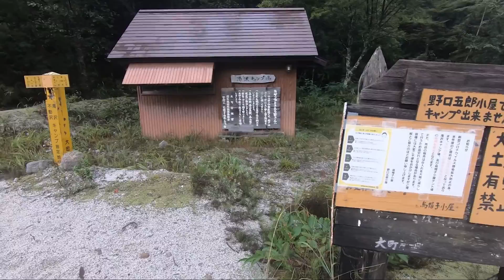【第１話】高瀬ダムから烏帽子小屋、裏銀座を通り水晶から読売新道で黒部ダムへ、五色ケ原に登り返し立山までの北アルプス縦走の壮大な旅です。楽しい映像だけでなく長時間縦走の辛い部分の映像も収録しました。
高瀬ダムから烏帽子小屋、裏銀座を通り水晶から読売新道で黒部ダムへ、そこから五色が原に登り返し立山までの北アルプス縦走の壮大な旅です。楽しい映像だけではない、長時間縦走の辛い部分の映像も収録しました。
そこで見た絶景やハプニング等全ての映像を複数回に分けてお届けします。

動画中の空撮については、国土交通省包括承認申請取得済、非ＤＩＤ地区、所轄の環境省事務所、営林署等に届出及び相談済みです。